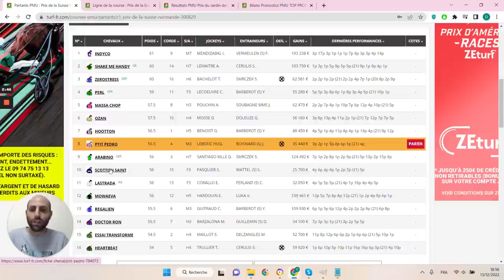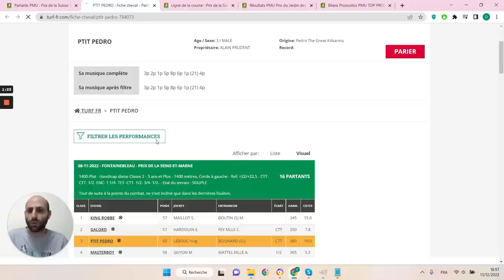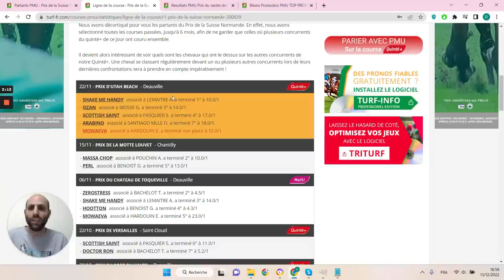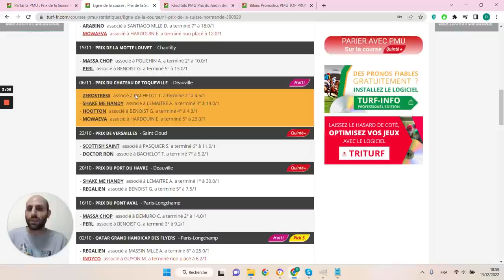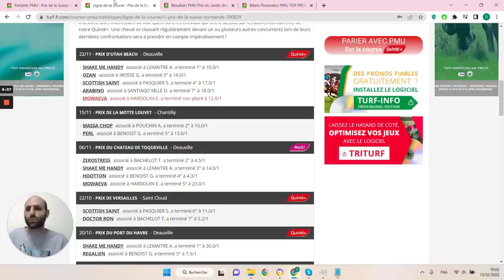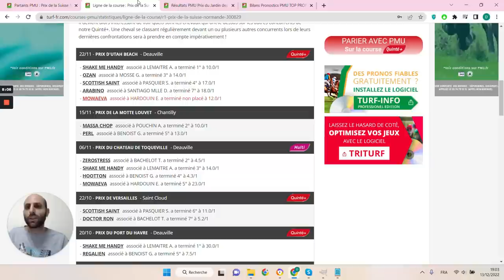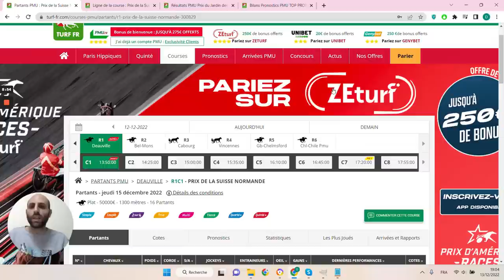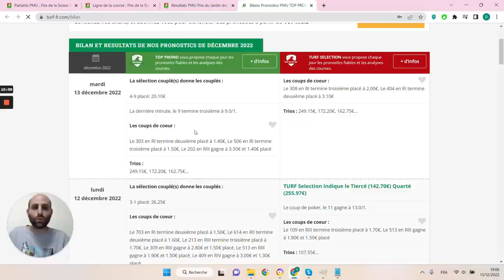PRONOSTICS PMU GRATUIT DE LA MINUTE QUINTE+ DU JOUR JEUDI 15 DÉCEMBRE 2022 #300829